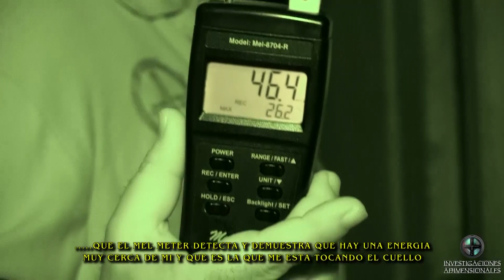PARANORMAL HOUSE PARTE I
INVESTIGACION PARANORMAL REALIZADA EN UNA CASA CONOCIDA POR UNA ACTIVIDAD PARANORMAL AGRESIVA